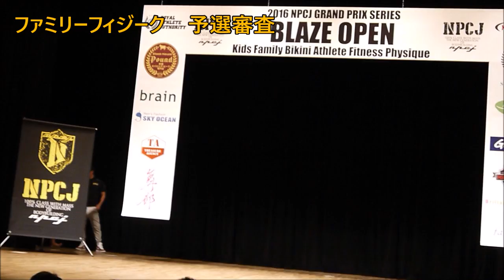NPCJ 2016 Blaze Open ファミリーフィジーク出場！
2016年5月22日、四谷区民センターで行われたNPCJ 2016 Blaze Openにパパとらいトンがファミリーフィジーク部門に出場しました！

今回でファミリーフィジーク出場３回目！
ポージングばっちりしてました♪
たくさんの声援ありがとうございます♡

5歳0ヶ月頃（修正4歳10ヶ月）です。
996ｇという未熟児（超低出生体重児）で生まれたらい㌧ですが、マイペースに成長中­♪

0～3歳の成長を動画にまとめたので良かったら見てください♫